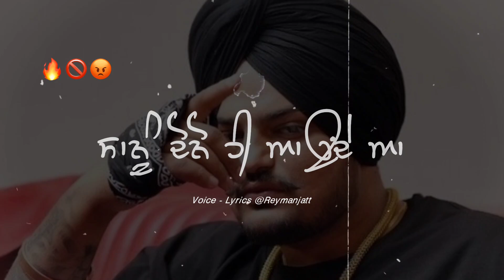Kabutar 🚫😡 Attitude New Punjabi Shayari Whatsapp Status 💯 New Punjabi Song Status 2023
Kabutar 🚫😡 Sad New Punjabi Shayari Whatsapp Status 💯 New Punjabi Song Status 2023 New Punjabi Songs Status 2023
New Punjabi Shayari Status And New Punjabi Song 2023 Or New Punjabi Song Status 223  Is Here

In This Video I Am Talking About Punjabi Shayari And Punjabi Poetry Whatsapp Status . People Love To Use Punjabi Status In There Daily Life Like Love Status And Sad Status or Emotional Broken Status And Motivational Status. People Also Use Punjabi Song With Punjabi Shayari And They Like To Watch New Punjabi Songs Status 2023
Punjabi Shayari Also Used In Other Social Media Platforms Like Instagram Reels Shayari And Tiktok Shayari .
VOICE | LYRICS BY-
Reyman Jatt Owner Of This Chennel

KEYWORDS - Related To This Channel
1. Punjabi Shayari
2. Punjabi Quotes
3. Heart Touching Shayari
4. Punjabi Kalam
5. Punjabi Alfaaz
6. Two line punjabi quotes
7. Punjabi motivational quotes
8. Punjabi best quotes
9. Changiyan Gallan
10. Punjabi Shayari Videos 2021
11. Famous Punjabi Shayari 2021
12. New Punjabi Poetry 2021
13. Latest Punjabi Poetry 2021
14. Latest Punjabi Shayari 2021
15. Punjabi Shero Shayari
16. Punjabi Sher
17. Punjabi Shayari Status
18. Punjabi Shear
19. Instagram Reels Punjabi Shayari
20. Heart Broken Punjabi Shayari
21. Motivational Punjabi Shayari
22. Attitude Punjabi Shayari
23. Latest Punjabi Shayari Heart Broken
24. Latest Punjabi Shayari Motivational
25. Heart Broken Punjabi Shayari For Girlfriend
26. Love shayari In Punjabi For Girlfriend And Boyfriend

Topics I Covered On This Channel
New punjabi songs status
Sad punjabi song whatsapp status
Punjabi sad song whatsapp status
Punjabi sad song status
New punjabi sad song status 2023

attitude punjabi shayari instagram
punjabi shayari attitude
Punjabi attitude whatsapp status
Badmashi status in punjabi
Punjabi badmashi whatsapp status
New attitude punjabi Shayari Status

sad shayari status punjabi
Sad Song punjabi shayari whatsapp status
sad punjabi shayari status

punjabi
punjabi poetry 2021
sad poetry
punjabi poetry love
2 line punjabi poetry
funny punjabi poetry
two line punjabi poetry
sufi poetry
baba bulleh shah punjabi poetry
bulleh shah poetry
urdu poetry,baba bulleh shah poetry